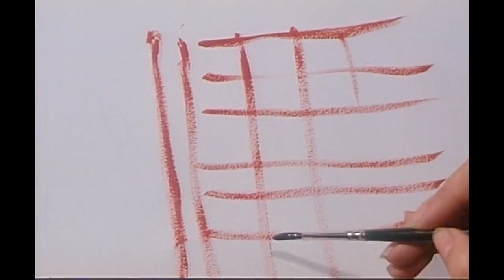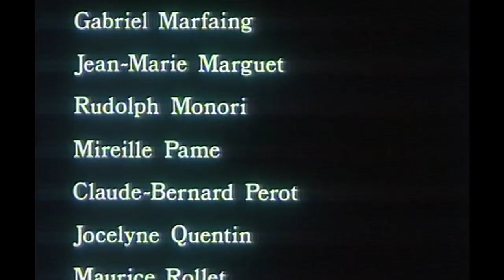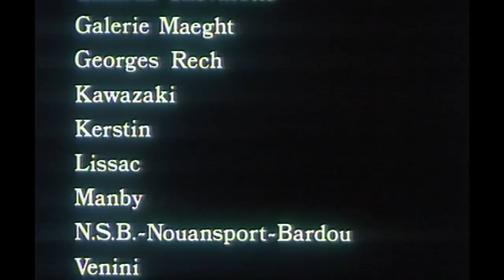La Flambeuse de Rachel Weinberg (1981)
Louise (Léa Massari) est enfin libre de penser à elle. Son mari, Henri (Gérard Blain) est maintenant un architecte très sollicité et elle peut quitter un fastidieux emploi de secrétaire.
Réalisateur : Rachel WEINBERG
Cast : Léa MASSARI/Evelyne DRESS